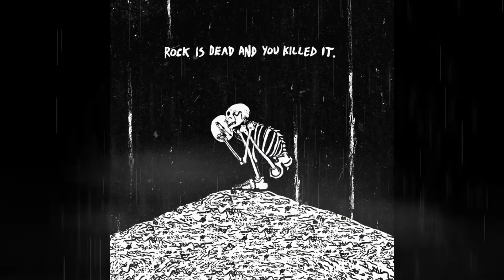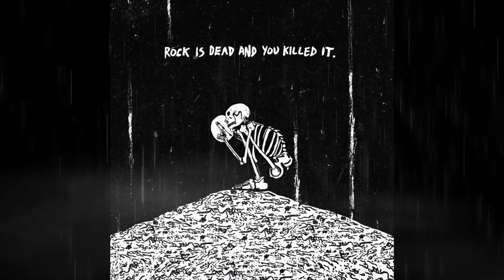Aberdeen is Dead - Rock Is Dead And You Killed It. (My Remaster)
a very underrated band